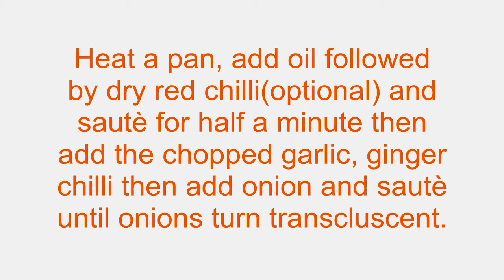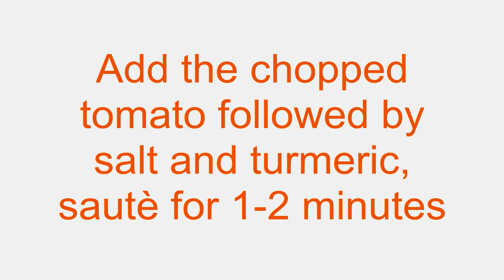Tomato Lemon Dalia, Quick Breakfast Recipe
1. Dalia/Broken Wheat: 1½ Cup
2. Tomato: 1 (Chopped)
3. Garlic: 10 pods (finely chopped)
4. Ginger: ½ inch (finely chopped)
5. Onion 1 (chopped)
6. Lemon Juice 2 Tbsp
7. Turmeric ¼ Tsp
8. Oil 1 Tbsp, Water 3 Cups

Process:
Heat a pan, add oil followed by dry red chilli(optional) and sautè for half a minute then add the chopped garlic, ginger and add onion and sautè until onions turn transcluscent.
Add the chopped tomato followed by salt and turmeric, sautè for 1-2 minutes and add dalia or broken wheat, stir fry for 2-3 minutes and then add lemon juice, water. Put the lid on and cook in medium flame for 10 minutes.
Recipe source: Dhruba J Saikia